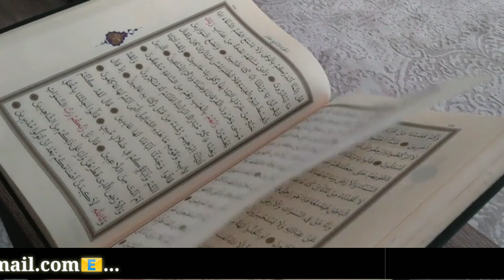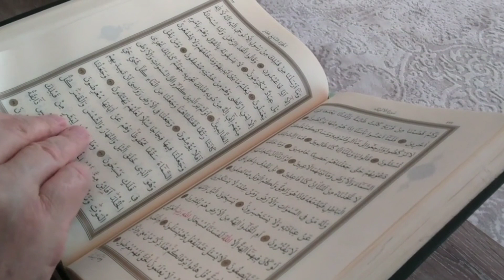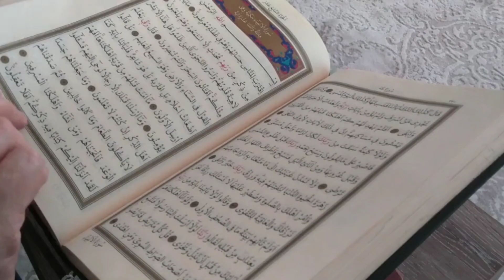Ayate Sulemani ka Jalali Amal || POWERFUL AMLIYAT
Power Of Ayate Sulemani
आयते सुलेमानी का एक ताकतवर जलाली अमल !

Amal/Holy/Quran
Spirituality/Powerful

The Quran serves as a spiritual guide, offering solace, wisdom, and inner peace in the face of life's challenges. Uncertainty is a natural part of life, and the Quran acknowledges this reality. It reminds believers that life's trials and tribulations are temporary and serve as a test of faith

it is believed that the Qur'an enshrines the literal word of God and that it was revealed to Muhammad by the Ruhul Qudoos(Jibrayeel A.S).

ISTIGFAAR KI FAZILAT WA BARKAT

Insan ki fitrat hai ke us se khata, galati ya gunah ho jate hai, aur jab wo apne kiye par sharminda ho kar sacche dil se apne Rab se muafi talab karta hai tou usey ‘Astaghfar‘ kehte hai.

Jo Astghfar karne ko apne upar lazim karega tou Allah Subhanahu usko har tangi se nikalne ka ek raasta ata farmayega aur har gham se nijat dega aur aisi jagah se rozi ata farmayega jahan se usko guman bhi nahi hoga.”